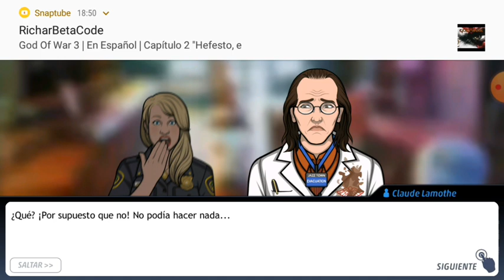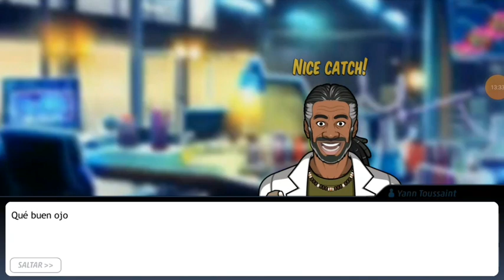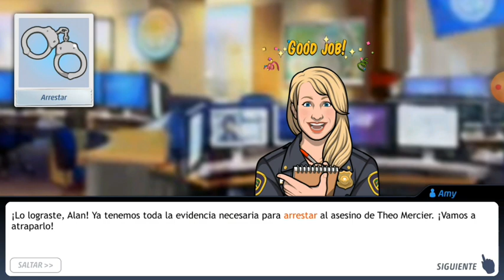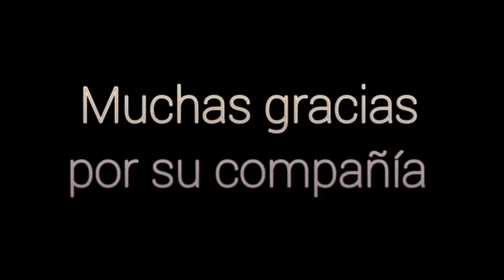Pacific Bay - Caso 21 - Debajo Del Thunderdome (capítulo 3)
En el capítulo 3, nos dirigimos al mostrador de la farmacia y al contenedor del ejército para terminar el caso theo mercier. Gracias a evidencias encontradas y análisis de nuestro jefe de laboratorio yann toussaint, rastreamos al culpable y cerramos el caso.